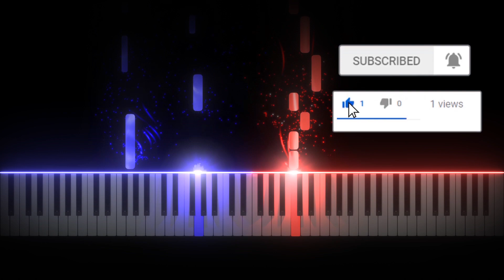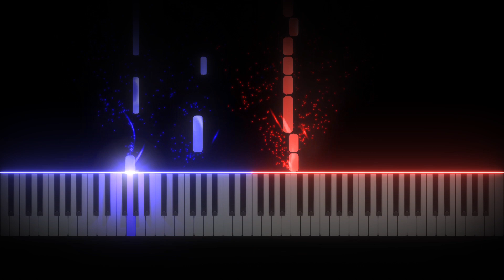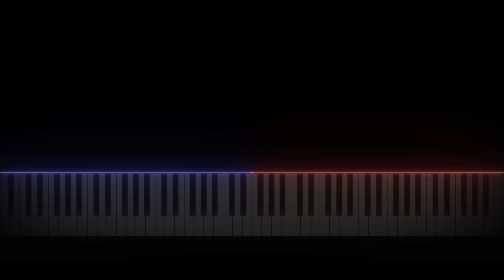INFINITE - Destiny (인피니트 - 데스티니) | Synthesia Piano Tutorial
► How to play " INFINITE - Destiny " on piano

► This video was made on Fiverr website in a custom order to make a piano tutorial of this performance